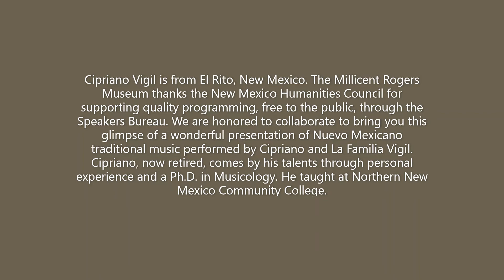La Familia Vigil March 27 2022 1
Live performance by Cipriano Vigil and his family in the Museum courtyard on March 27, 2022. This traditional northern New Mexico music was part of the opening reception for the new exhibition, Following the Manito Trail. Cipriano's presentation was made possible through support of the New Mexico Humanities Council which is supported by the National Endowment for the Humanities.